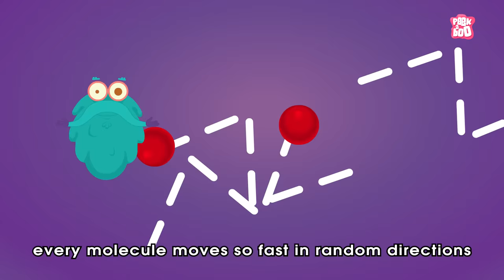How Are Rain Droplets Formed? | WATER CYCLE | The Dr Binocs Show | Peekaboo Kidz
How Is Rain Formed | What Are Rain Droplets | Water Cycle Video | Water Evaporation | How Fain Forms | Why Does It Rain | Biology Video For Kids | Science Videos | Best Kids Show | Dr Binocs Show | Peekaboo Kidz

Hey kids, in this video, Dr Binocs will explain, How Are Rain Droplets Formed? | Importance Of RAIN | The Dr Binocs Show | Peekaboo Kidz